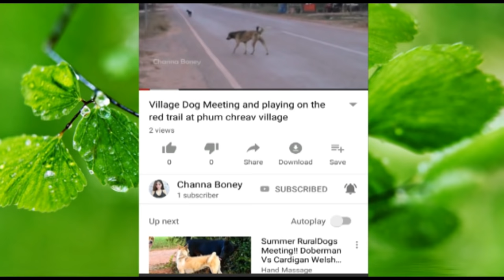Rural Street Dogs Meeting On the Road While Morning at Phum Chreav Village 2019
How to Have fun With dogs - greater amusing extra Excited along with your pet.travel For puppies Filming - The puppies owner Feed dogs a lot for income In A Village.bad dogs gambling With family - How dogs playing With organization And some pals.The countryside dogs On winter - maximum funny movies Filming approximately lovable dogs. SweetDogs!! Animals sweet Emotion - pinnacle Viral Rural Animal life-style In Rural vicinity.

Please follow us to see more videos, advice us if any wrong or not good action in our video.
Thank for nice friendship!